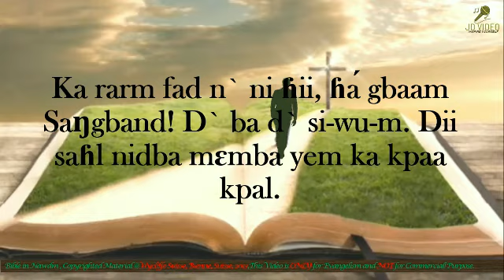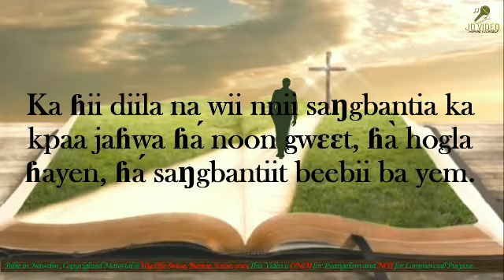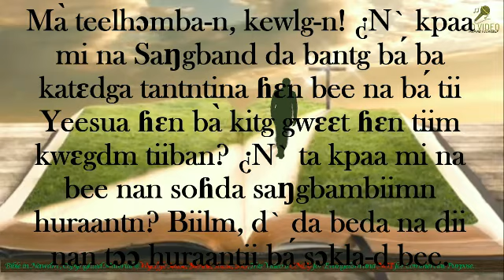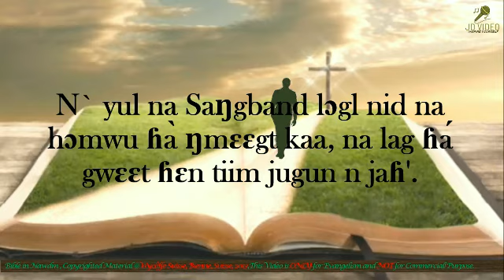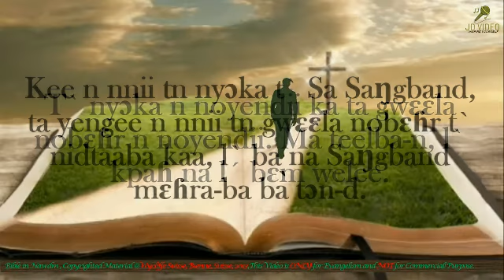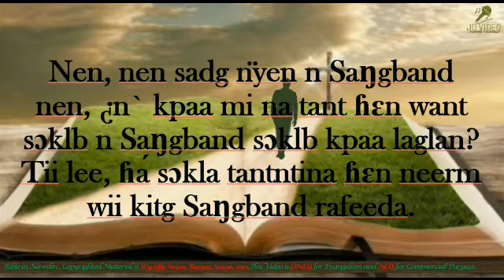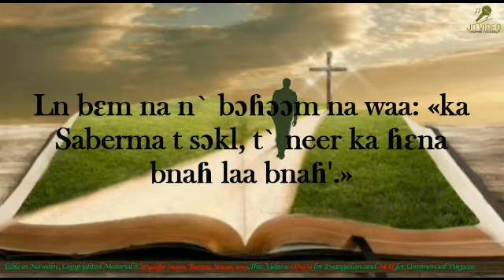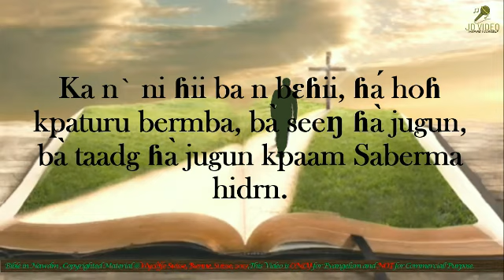Nawdm Bible ll Yakooba Wadga ll Book of James (Livre de Jacques)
The Book of James
Le livre de Jacques
Yakooba Wadga